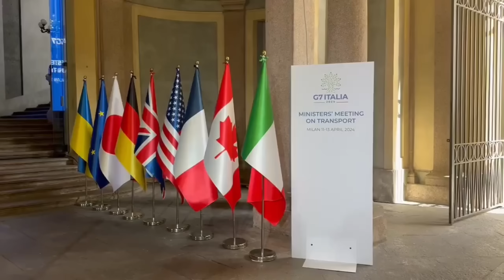Middle East Situation | Faizan Rizvi Vlogs